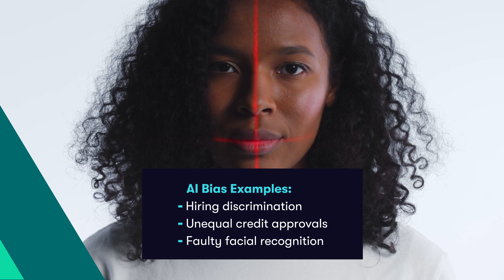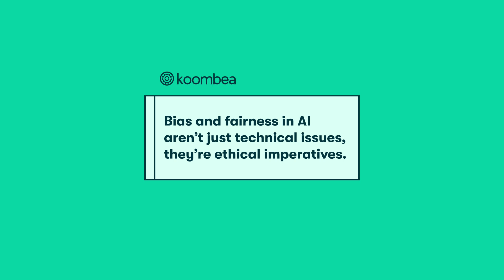Bias and Fairness in AI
We can help you create the best AI solutions for your business.

Bias and fairness in AI are critical issues shaping the future of technology. AI systems influence decisions in healthcare, finance, hiring, and even law enforcement—but how do we ensure they treat everyone fairly?